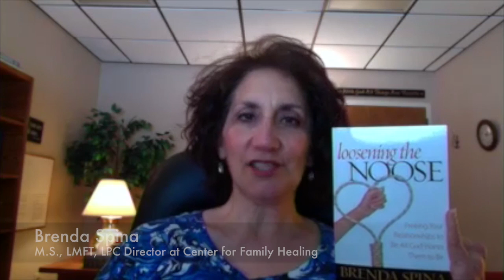If You Really Love Me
In this healing moment, Brenda briefly outlines a very common assumption that people have in their closet relationship. To avoid cutting off the life line in relationships, we have a need to nurture the idea that we are all made unique in God’s eyes.